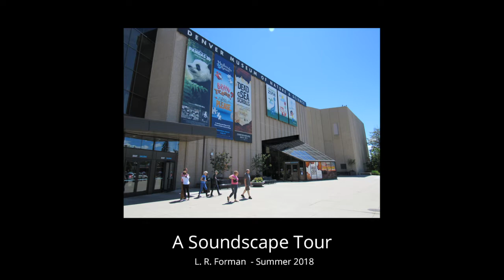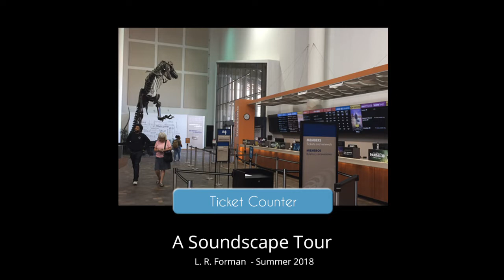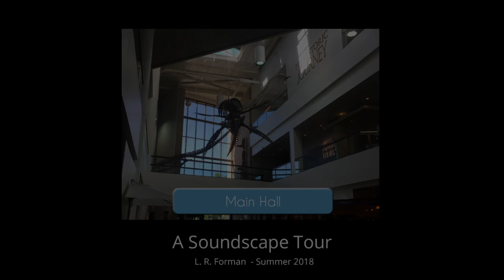Denver Museum of Nature & Science: A Soundscape Tour (with captioning)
Take an unnarrated audio tour sampling several of the Denver Museum of Nature & Science's wonderful exhibits. ** If you would like to see this soundscape's transcript, click the "CC" button for closed captioning.**

Created for INTE 5680. Compiled from approximately 2 hours worth of audio recordings taken in and around the museum.

Prompt:
Visit a location of your choice and create an audio tour of the location.

Tools:
- iPhone 5S
- Voice Recorder Pro
- Canon Powershot
- Adobe Premiere
- Adobe Photoshop
- Font Squirrel ("Caviar Dreams" font)
- Conversations Network: The Levelator 2

The DMNS logo and icons for Prehistoric Journey, Egyptian Mummies, Dead Sea Scrolls, Expedition Health, and Native American Indian Cultures are (c) DMNS.

Learn more about the DMNS and plan your visit by going